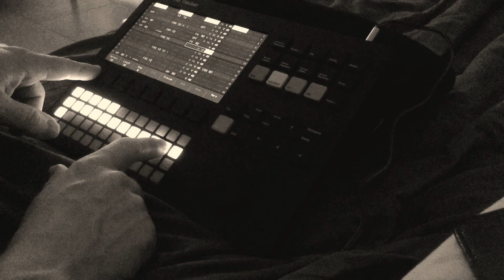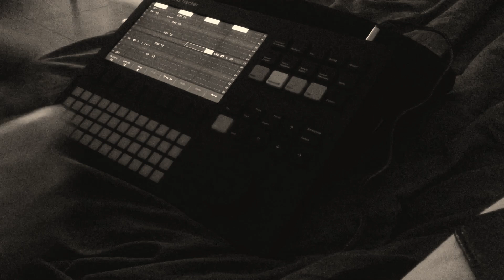Polyend Tracker - Lovely 80 160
Jungle polyend tracker jam